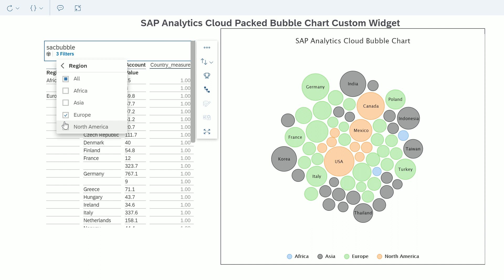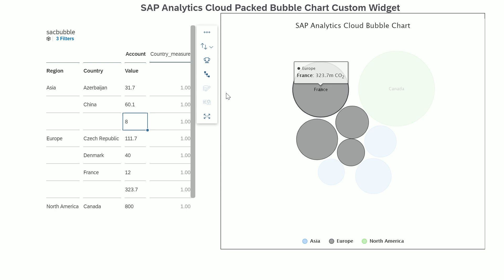SAP Analytics Cloud Packed Bubble Chart Custom Widget